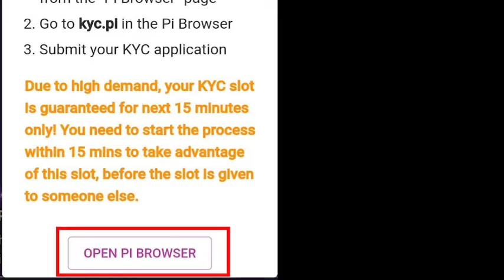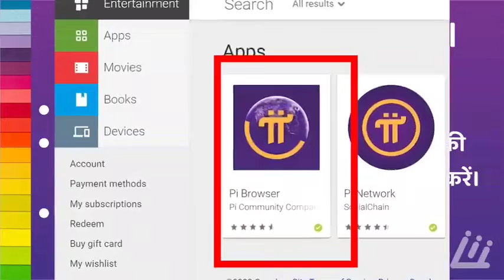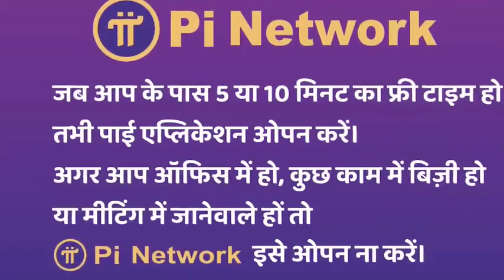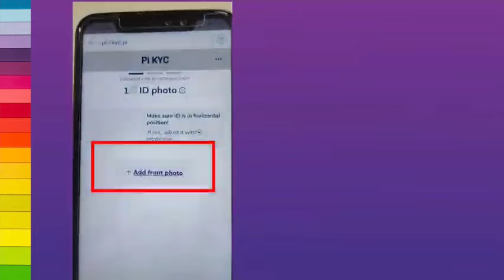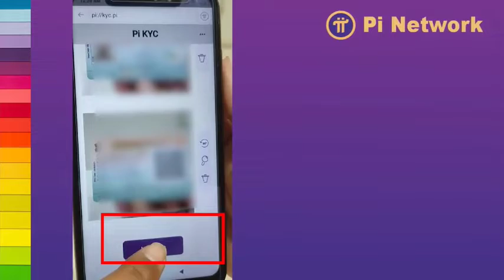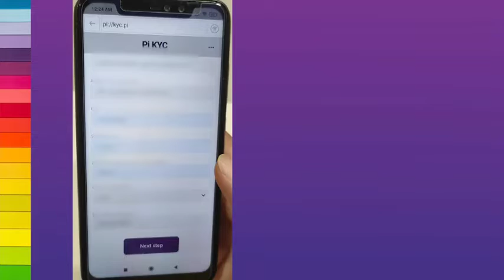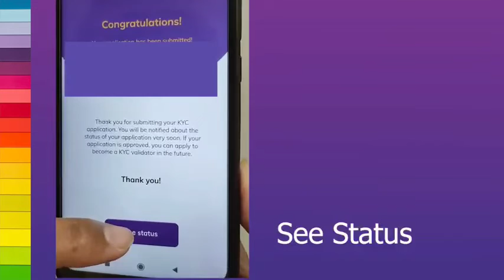27 August 2022